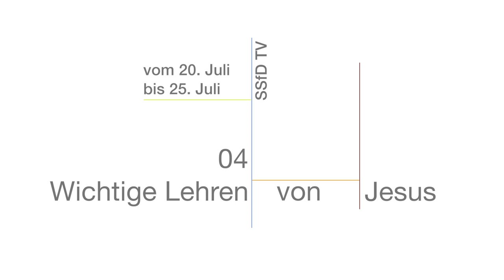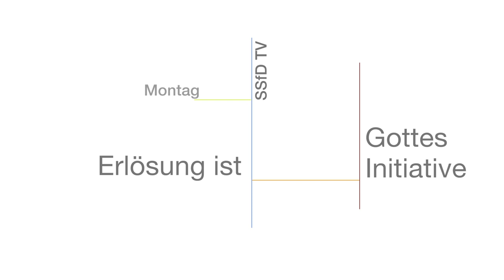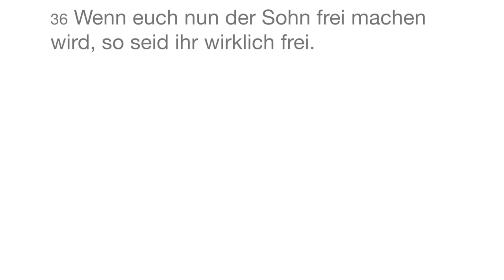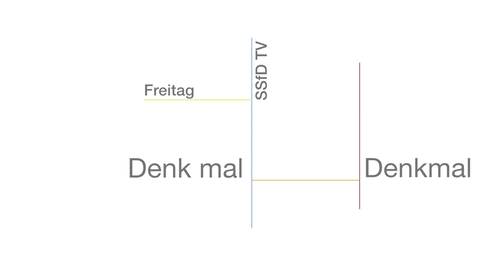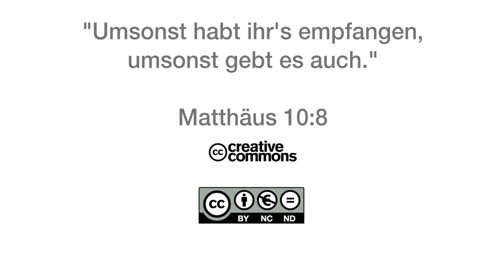Q1403 / 04 wichtige Lehren von Jesus